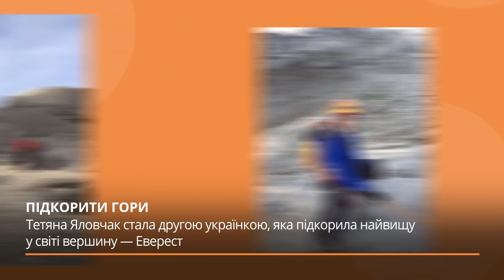Українська альпіністка вперше підкорить всі «Сім вершин»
Донеччанка Тетяна Яловчак наприкінці листопада розпочне сходження на гірський масив Вінсон в Антарктиді, висотою майже 5 000 метрів. Це стане її сьоме сходження на одну з найвищих гір світу. Попередні шість підйомів обійшлися жінці у більш як 4 мільйони гривень, Вінсон обійдеться ще в 1,1 млн. грн. Громадське поспілкувалося з Тетяною Яловчак та дізнались, як вона готується до гірських походів і розпитали про подальші плани української альпіністки.